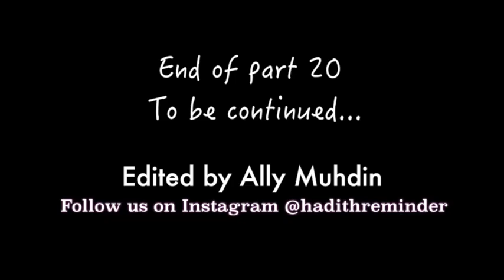Explanation of the 40 hadiths AN NAWAWI Part 20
This video is about Explanation of the 40 hadiths AN NAWAWI Part 20